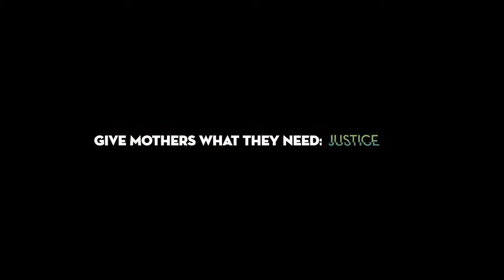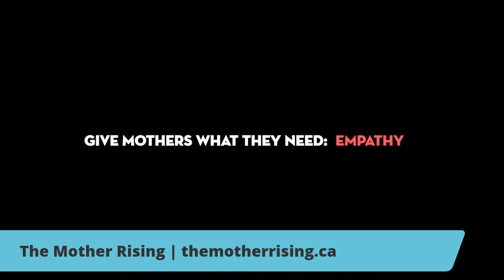Perdita Felicien: A Mother and Daughter Memoir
In this memoir, world champion hurdler Perdita Felicien goes back to how her journey began, recounting the many obstacles that she and her mother, Cathy, overcame along the way, including racism, domestic abuse, and homelessness. We discuss this incredible story with Perdita and Cathy as part of The Mother Rising: themotherrising.ca

The Canadian Women’s Foundation’s Tireless Readers Collective brings book lovers together with stellar writers and thinkers who shine a spotlight on justice and gender equality.